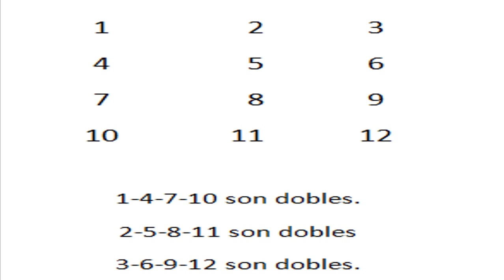¿Eres RAMA DE EVOLUCIÓN de tu ÁRBOL FAMILIAR? (Tu árbol te habla)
Todos estamos conectados a nuestro árbol familiar y a los programas y automatismos inconscientes que en él se han instalado.

Pero cada persona, tiene una función específica dentro del árbol.

¿Eres una rama de evolución para tu árbol familiar?

En este vídeo te explico algunas sencillas maneras de saber si es así y que significa serlo.